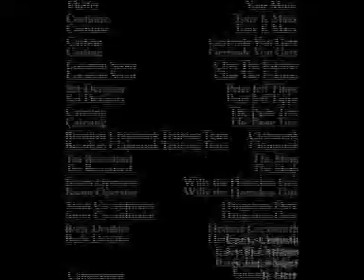Tea The Movie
A film all about tea, and the process of drinking and making it.